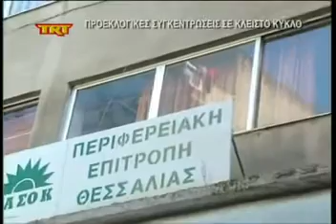Προεκλογικές συγκεντρώσεις σε κλειστό κύκλο